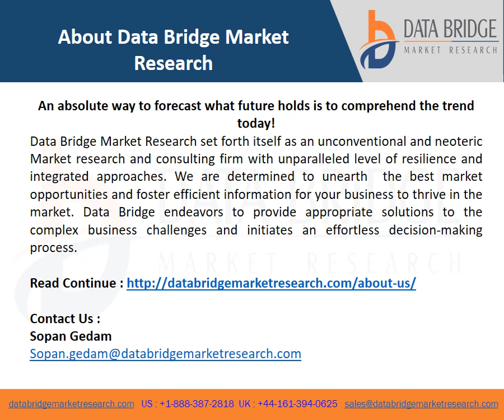Asia-Pacific Food Certification Market – Industry Trends and Forecast to 2028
Asia-Pacific food certification market is expected to gain market growth in the forecast period of 2021 to 2028. Data Bridge Market Research analyses that the market is growing at a CAGR of 8.1% in the forecast period of 2021 to 2028 and expected to reach USD 2,516.83 million by 2028.  Growing demand for food certification in various industries is driving the growth for the Asia-Pacific food certification market.